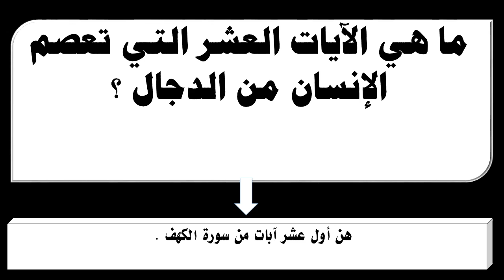ما هي الآيات العشر التي تعصم الإنسان من الدجال ؟